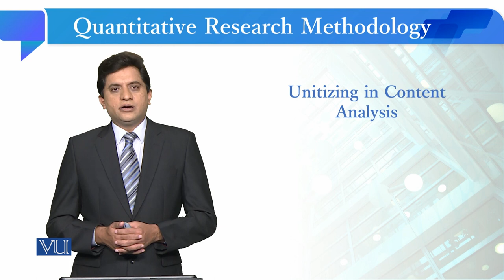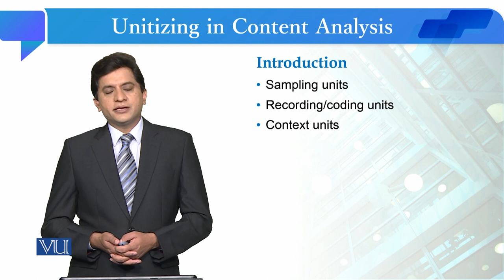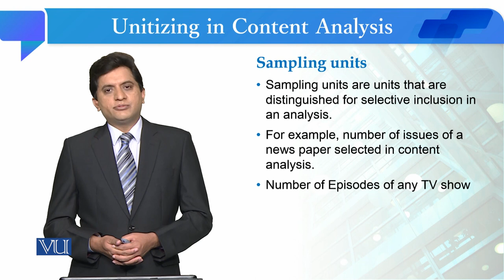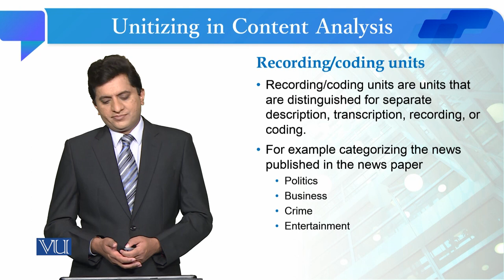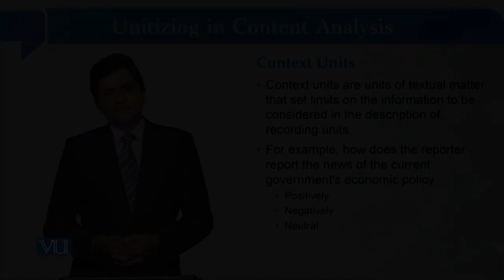Unitizing in Content Analysis | Quantitative Research Methodology | SOC509_Topic142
Topic142: Unitizing in Content Analysis,
By Dr. Qaisar Khalid Mahmood